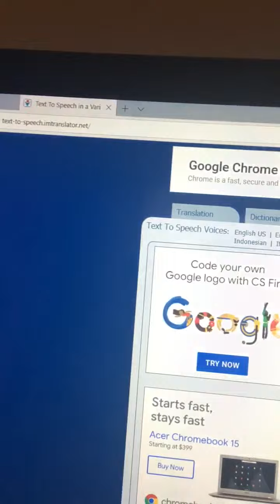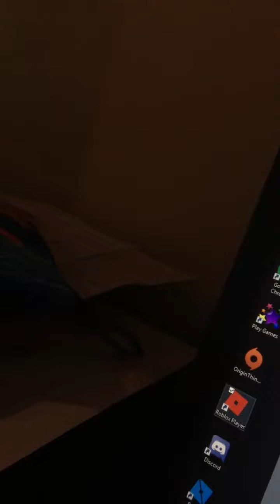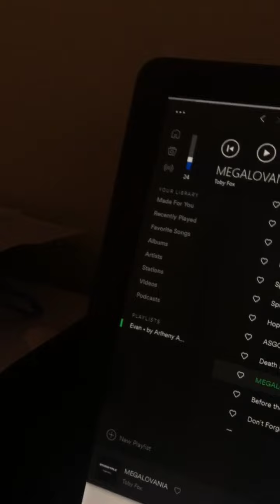Text to speech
Looolol